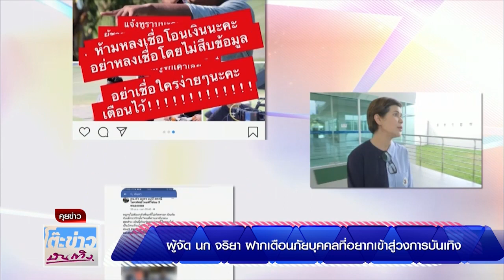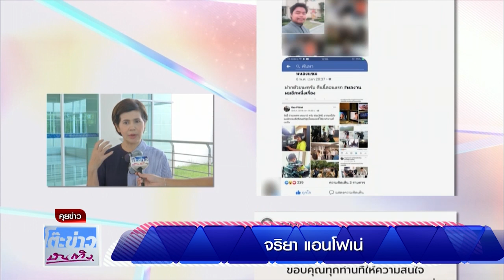ผู้จัด นก จริยา ฝากเตือนภัยบุคคลที่อยากเข้าสู่วงการบันเทิง